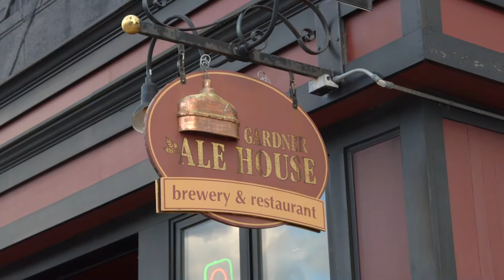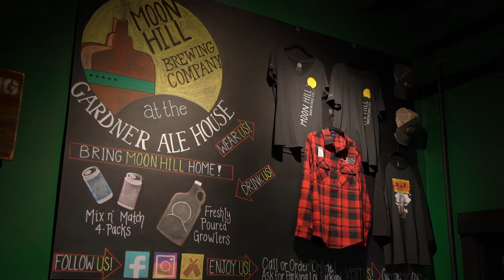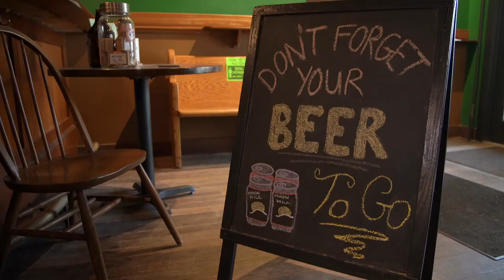Taste of North Central | Gardner Ale House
Gardner Ale House is a brewpub and a bistro style family restaurant founded in 2006. They provide fresh food 'a la minute', house made brews from Moon Hill Brewing Co., and live entertainment with a staff that loves the place and spends time there with the amazing customers. The Ale House also acts as a kind of community center, participating in all kinds of charity events, contributing to charitable organizations, and throwing parties.